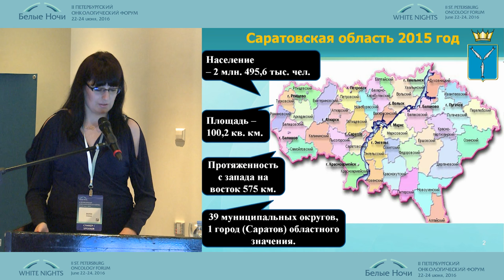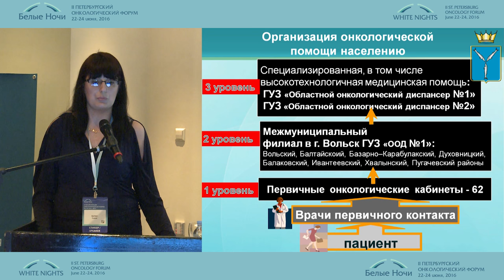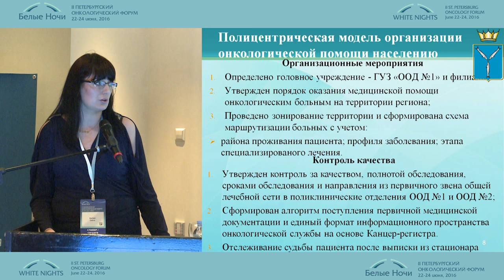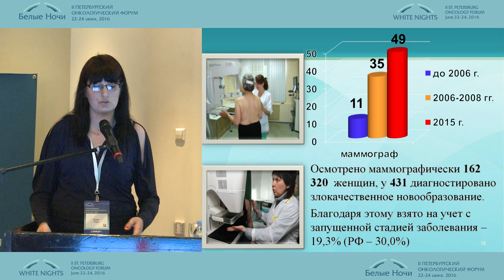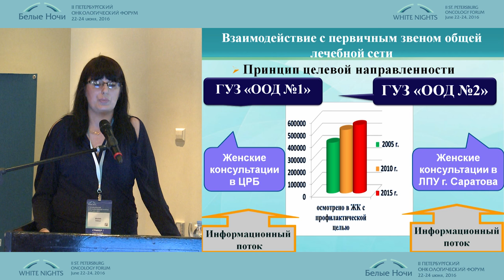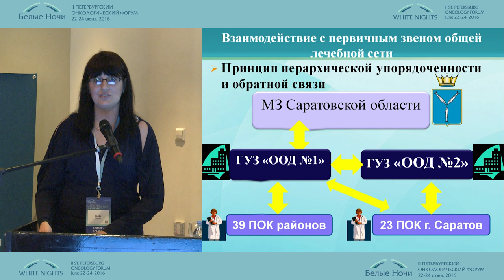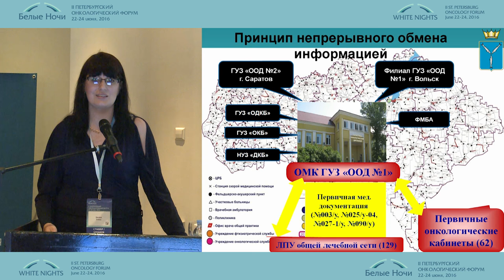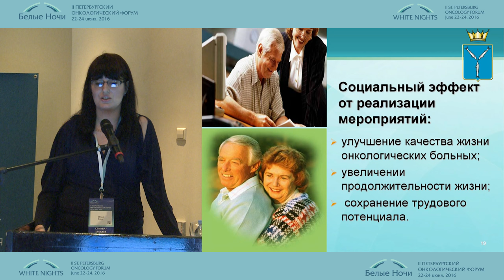Пути взаимодействия онкологической службы и первичного звена общей лечебной сети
Елена Анатольевна Валах (Саратов)
Пути взаимодействия онкологической службы и первичного звена общей лечебной сети для оптимизации работы по ранней диагностике онкологической патологии и вторичной профилактике злокачественных новообразований
Эпидемиология и организация противораковой борьбы
II-ой Петербургский онкологический форум "Белые ночи - 2016"